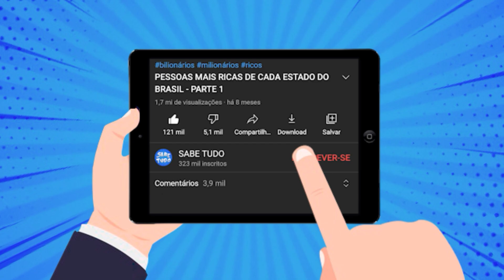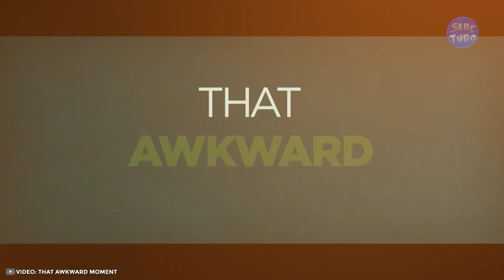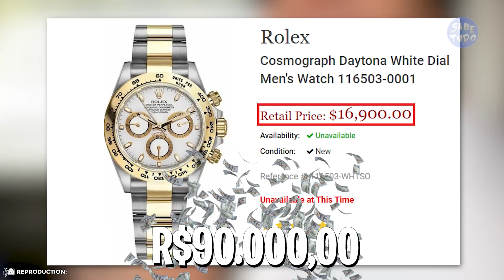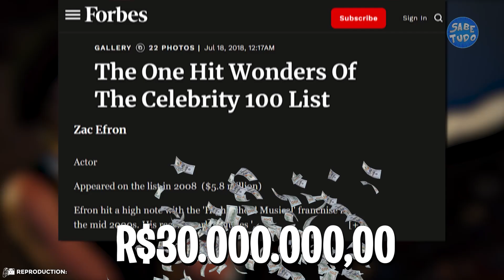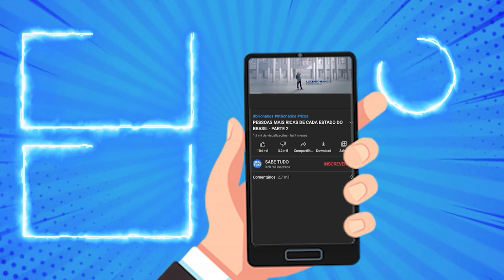ASSIM VIVE ZAC EFRON, O GALÃ HOLLYODIANO DE HIGH SCHOOL MUSICAL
Dica pra quem gosta de saber tudo: milhares de histórias com as maiores celebridades do planeta pra você assistir no UOL Play. Grandes sucessos de reality shows, séries, filmes e muito mais!
Além de ser o ator que fez sucesso nos filmes High School Musical, Zac Efron é um jovem aventureiro que sabe bem como aproveitar a sua fortuna. Mas você já parou para pensar em como vive este galã? Neste vídeo você vai descobrir tudo sobre a vida luxuosa de Zac Efron.

KWAI: Sabe.tudo